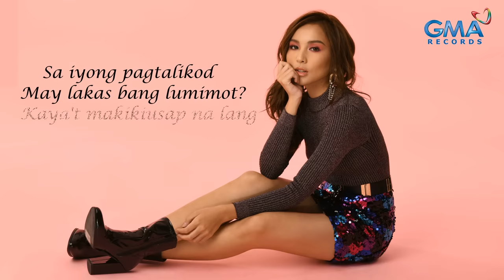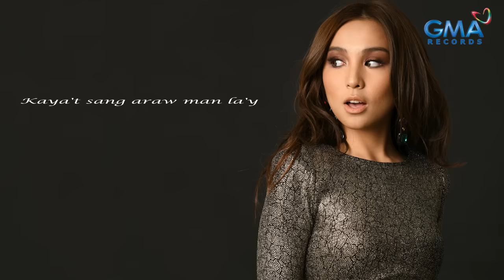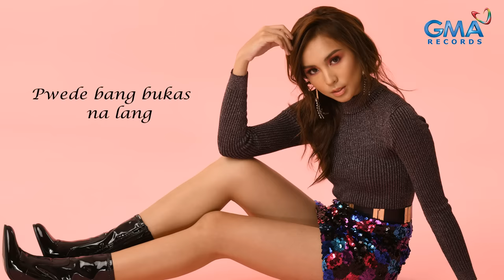Bukas Na Lang (Asawa Ko, Karibal Ko Theme Song) | Kyline Alcantara | Official Lyric Video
BUKAS NA LANG
Performed by Kyline Alcantara
Composed by Kiko Salazar
Published by GMA Records Publishing